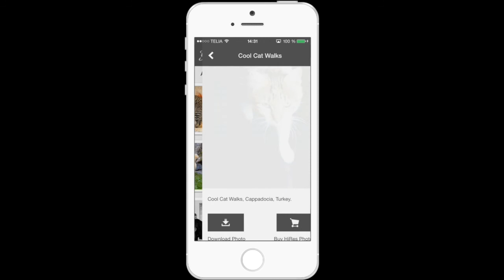Your Gallery iPhone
Your Gallery opens the door to thousands of photos for free use!
In this video you'll see how easy the app is to use.
Find it on App Store: "Your Gallery - free photos"